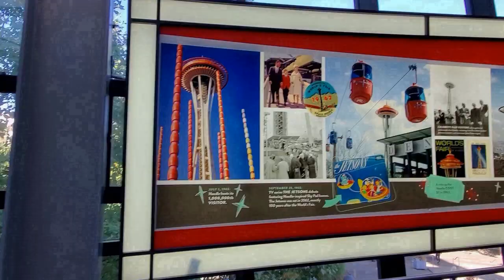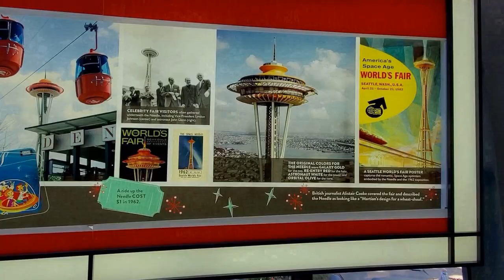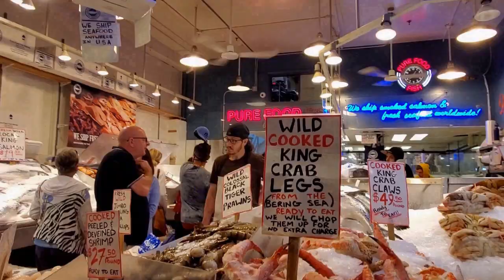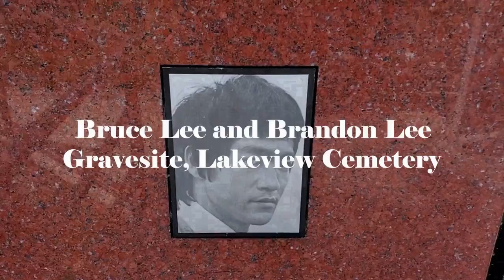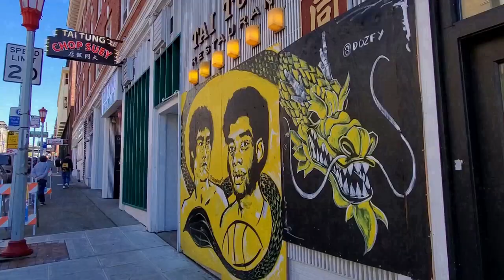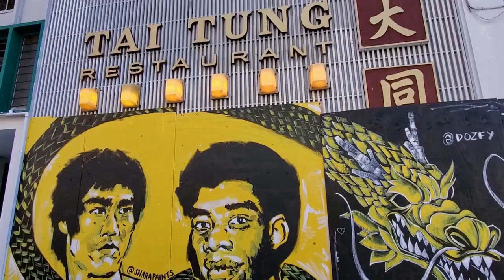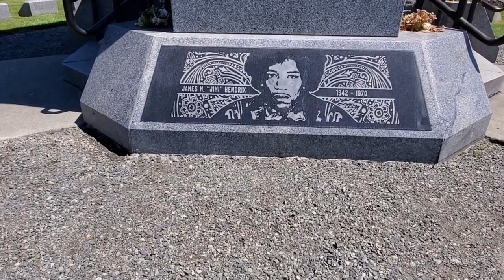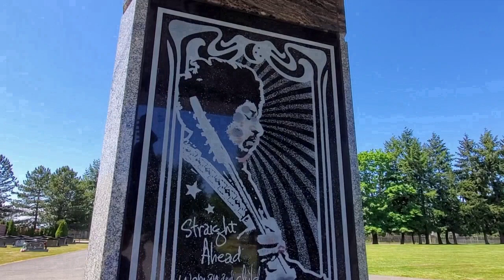Seattle USA Top 10 Attractions - Space Needle, Pike Place Market, Brue Lee Gravesite and more.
Seattle is surely one of the USA's most beautiful cities and always a top tourist attraction, so for anyone contemplating a visit to The Emerald City, here are our picks for 10 don't-miss places to experience on your trip to the jewel of the Pacific Northwest.